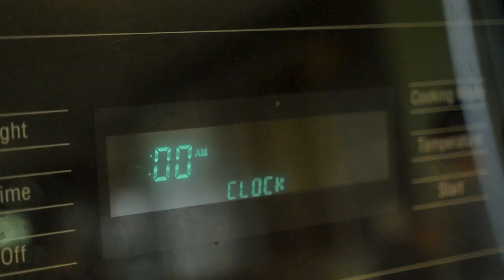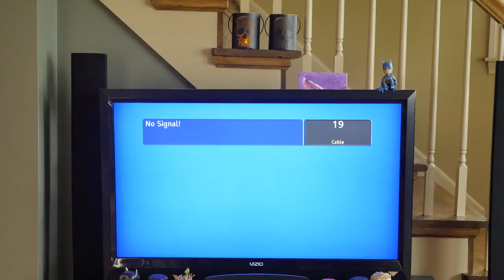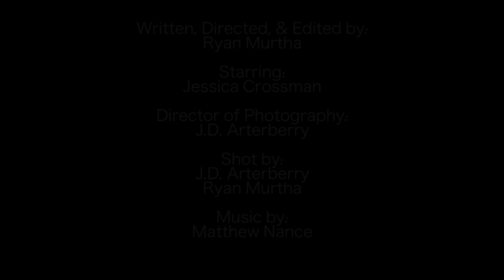Gehenna | Short Horror Film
Joan attempts to escape her house, but when she steps outside she reappears back in her kitchen.

Equipment: Canon 6D Mkii/35mm/50mm
                     Panasonic GH5

Written, directed, edited by: Ryan Murtha
Director of Photography: J.D. Arterberry
Shot by: J.D. Arterberry & Ryan Murtha
Starring: Jessica Crossman